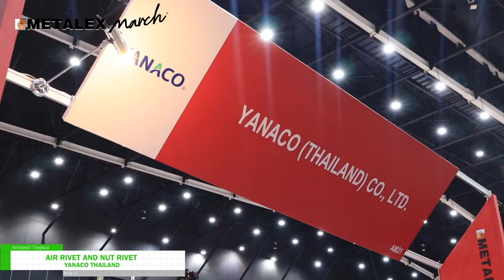[METALEX March 2022] Air Rivet and Nut Rivet - Yanaco Thailand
METALEX March

The First Industrial Gathering of 2022

Over 50,000 metalworking industrialists are marching to the special edition of METALEX, “METALEX March.” Under “Smart Metalworking” theme, worldwide machine tools and metalworking technologies will parade through the number-one event serving ASEAN. Reconnect with smarter innovations and capture opportunities with Match Me, METALEX Digital Community, and more.